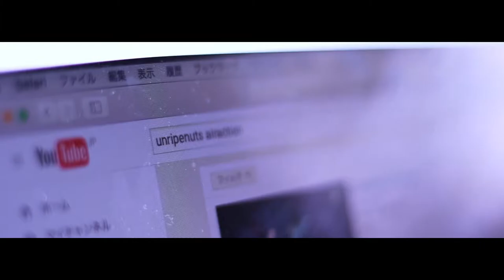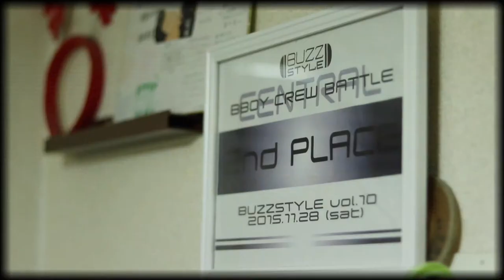BBOY alpaca Trailer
FILM & EDIT